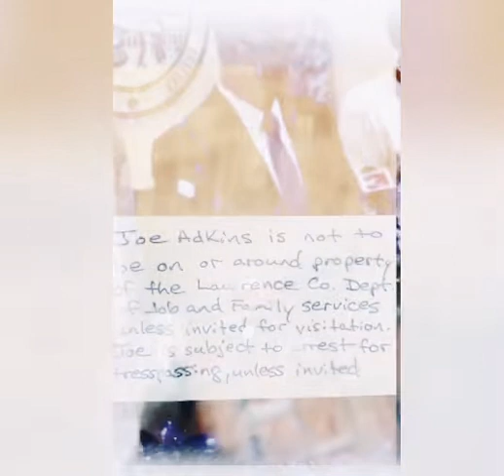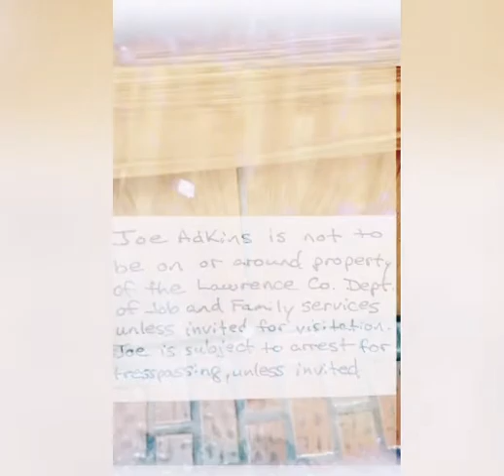Silkavelli “Pray For Me” [Official Music Video]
Ryder Cash News is a division of Ryder Cash Media llc